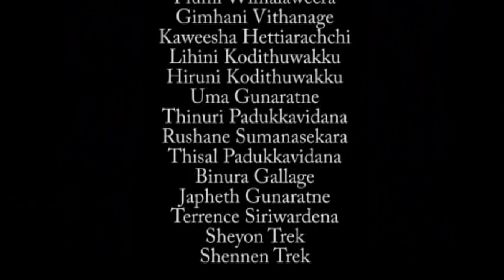Gum Nade - Muthuhara Sydney Australia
Muthuhara Sydney Australia club members performed in Star lanka Talent concert in Sydney on 2010